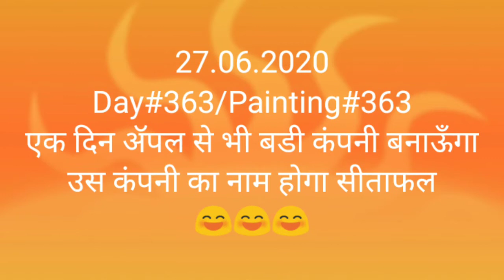How to draw custardapple step by step | Daily practice painting Day 363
Keshav Arts

Easy drawing tutorial of custardapple medium water colour.

How to draw custardapple step by step medium watercolour.